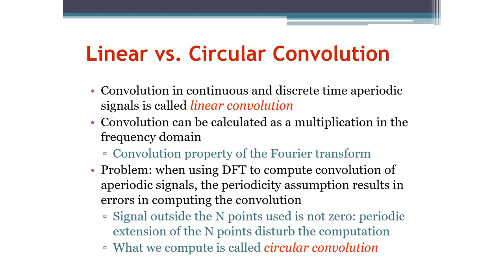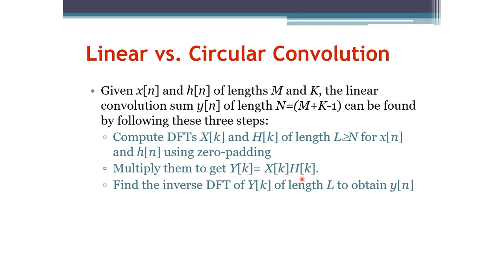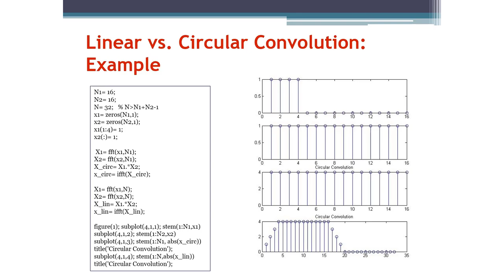Signals and Systems: Linear and Circular Convolutions (Arabic Narration)